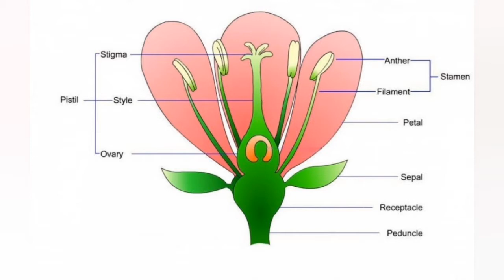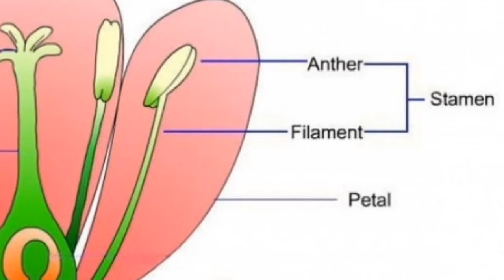Kayın - Fagus orientalis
"Göktanrı inancına sahip Türkler mezarlarını ağaçlarla çevirirmiş, etrafına taş ya da başka bir şeyler dikmezlermiş.  Türkler doğarken de, ölürken de kendi adlarına ağaç dikilirmiş. Ceviz, armut, elma, vişne ve ıhlamur gibi meyve ağaçları asla kesilmezmiş. Meşe, söğüt, çınar, çam ya da kavak gibi kutsal sayılan bir ağaç kesildiğinde ise  ağaçtan özür dilerlermiş. Türk inanç ve geleneklerine göre ağaç ve orman kutsaldır, ağacın ve ormanın bir ruhu yani sahibi ya da iyesi olduğuna inanılır. Yörük ve Türkmenler’de hayır duası olarak “Kaba ağacın kesilmesin” sözü, kişiye can veren aile ağacının kurumamasını dilemek anlamına gelmektedir. Türkler henüz Göktanrı dinine inanırken her ailenin bir ağacı olurmuş, bunu da topluluğun şamanı belirlermiş. Ne yazık ki bugün bu değerlerin çok azı anımsanıyor, anımsananlar ise hurafe kabul ediliyor. Bize can veren ağaçların kökünü para hırsıyla baltalarken aslında atamızı, köklerimizi, kendi yaşamımızı baltaladığımızın farkında bile değiliz."
Okan Akkoyunlu
Videodaki görseller: Yandex
Video'nun bölümleri:
00:00 Kayın ağacı
00:49 Çiçek ve üreme organları
01:29 Tozlaşma ve partenokarpi
01:50 Arılar ve biyoçeşitlilik
02:33 Kayın tohumu ve üretimi
03:05 Kayın odunu ve arıcılık
03:31 Ormanın kraliçesi kayın
04:00 Dünya ağacı ve Orta Asya şamanizmi
04:31 Türklerde dilek ağacı
04:57 Türklerde ağaçların kutsallığı
05:30 Türklerde aile ağacı geleneği